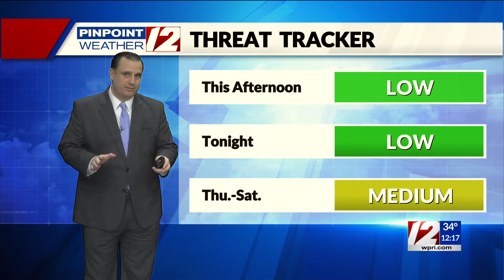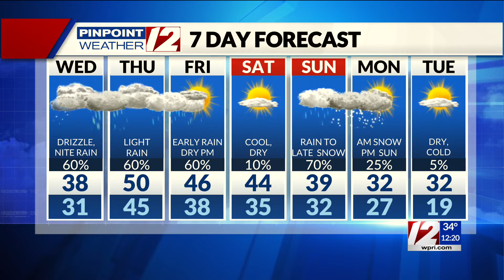Pinpoint Weather 12 Forecast